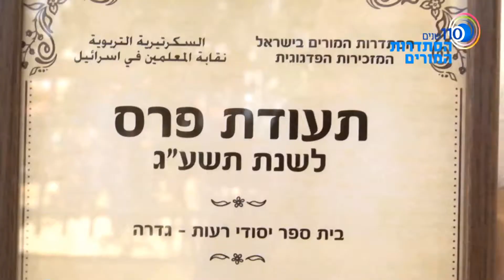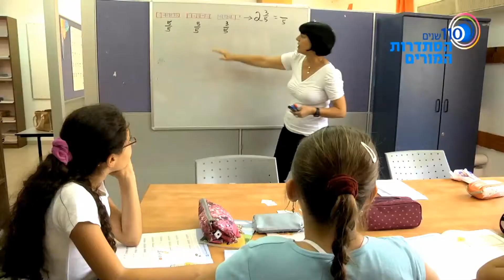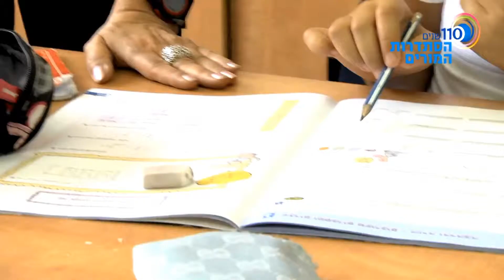אופק חדש -ביס רעות בגדרה